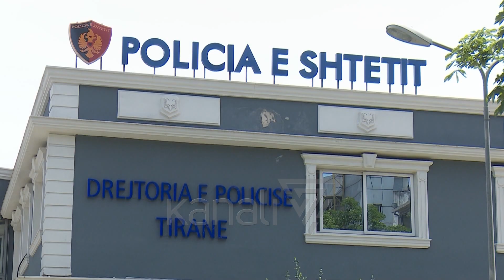ARRESTOHET PEDOFILI, 28-VJEÇARIT I GJENDEN VIDEO PORNOGRAFIKE - News, Lajme - Kanali 7